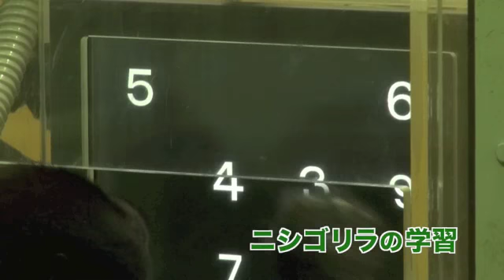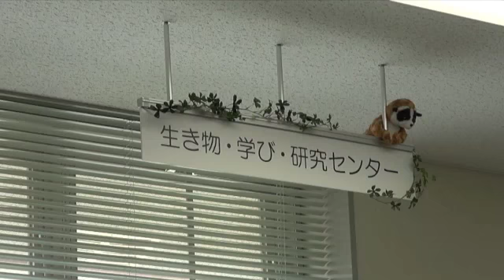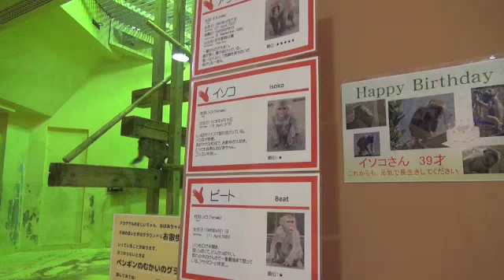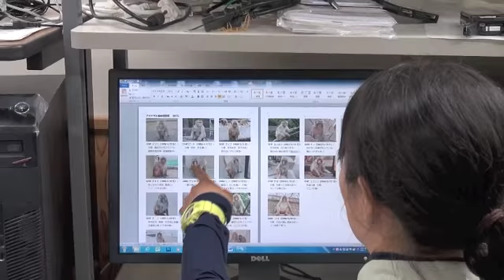【CBC】2017年9月12日放送「大活躍！動物園ガールズとおばあちゃんザル」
古都京都の意外な人気スポット、京都市動物園。
女性スタッフたちの仕事を紹介。
実習に訪れた大学生たちにきめ細かい動物福祉の心を伝授。